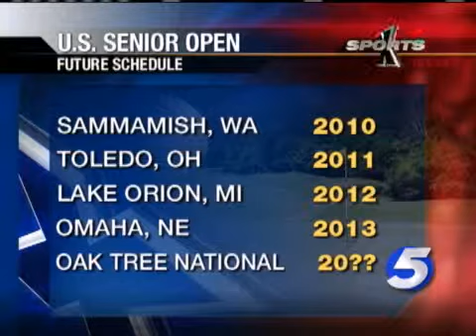Senior Open Headed To Oak Tree?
Sources tell KOCO's Mark Rodgers that a U.S. Senior Open is headed to Oak Tree.